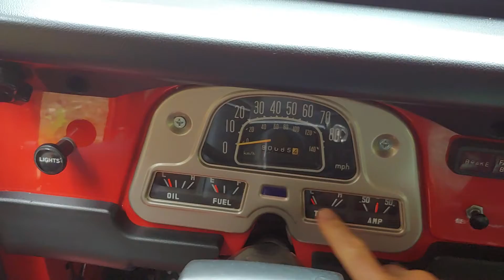79 FJ40 cold start